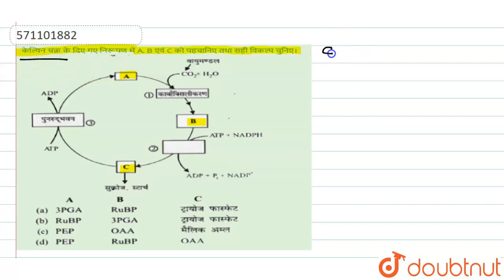केल्विन चक्र के दिए गए निरूपण में A, B एवं C को पहचानिए तथा सही विकल्प चुनिए। | 11 | उच्च पादपो...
केल्विन चक्र के दिए गए निरूपण में A, B एवं C को पहचानिए तथा सही विकल्प चुनिए।
Class: 11
Subject: BIOLOGY
Chapter: उच्च पादपों में प्रकाश संश्लेषण
Board:NEET

👉 Have Any Query? Ask Us.